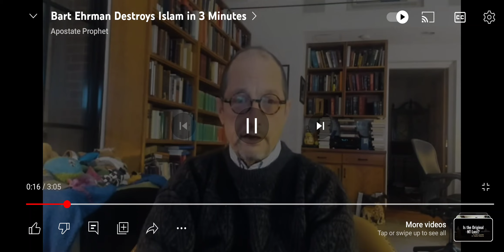Dr. Ehrman confirms Jesus was crucified historically and what that means for the Quran 4:157